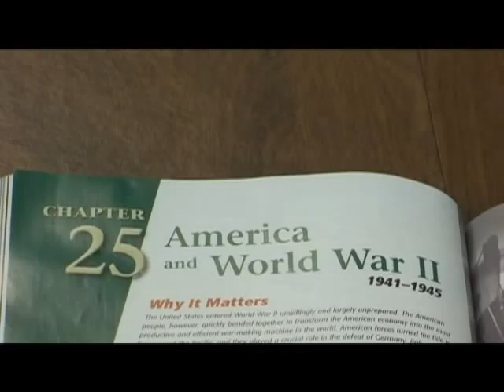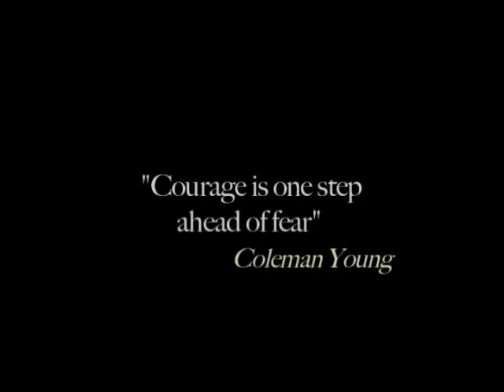Calvin J. Spann "Tuskegee Airmen"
Demetrius
12th Grade
Crawfordville, FL